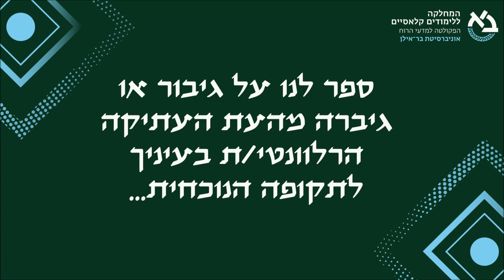Daniel Altman: Odysseus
שמונה ימים של גבורה: כולנו עוברות ועוברים בחודשיים האחרונים ימים קשים ומאתגרים, ימים של כאב ואובדן וגם של גבורה גדולה. המחלקה ללימודים קלאסיים באוניברסיטת בר-אילן גאה להציג את פרויקט החנוכה המיוחד שלנו, שמונה ימים של גבורה. בכל יום יעלו סרטונים אחרים שמקשרים בין הגיבורים והגיבורות מהעבר העתיק ועד ימינו. הסרטונים נוצרו ע"י תלמידות ותלמידי המחלקה לאורך השנים, חוקרות וחוקרים מהארץ ומחו"ל וכן משרתות ומשרתי מילואים- הגיבורות והגיבורים שלנו.
תודה חמה לאבישי גרצ'וק על העזרה הרבה בעריכת הסרטונים